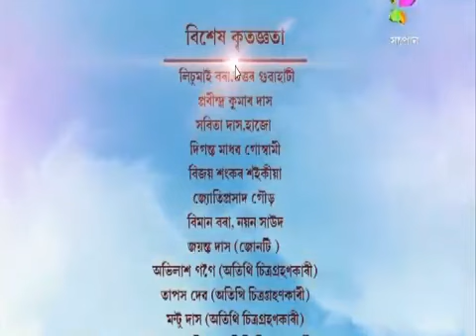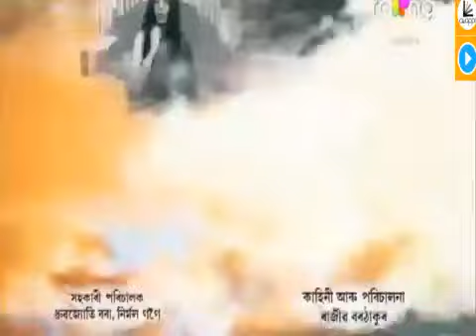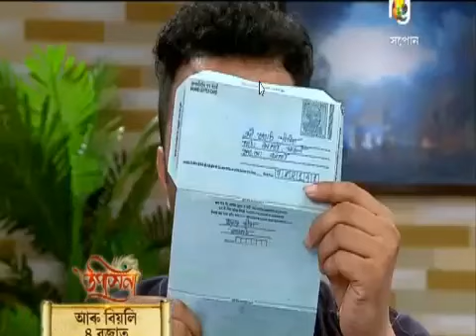Xopun-সপোন (The Dream) 8th Jun 2018 | Full Episode No 41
Xopun Episode 41 Xopun 41 Xapun Ep 41 Hopun Episode 41 Sapun Today Episode 41

Xopun 8th Jun 2018 | Episode No. 41

Xopun (সপোন) (The Dream) | 8th Jun 2018 | Episode No. 41

Xopun 08th Jun 2018
Xopun Mega Serial
Rang Tv
Entertainment serial
Xopun Xopun Xopun

Xopun, Hopun Episode 41 Xapun , 8th Jun Episode, Xopun last episode no 40
Sapun Assamese Serial

Assamese song
Assamese new song
Assamese latest song
Assamese modern song
Assamese bihu song
Assamese single mp3 song
Assamese hit song
Assamese super hit song
Assamese love song
Assamese sad song
Assamese Music tunes
Assamese sad music song
Assam Music
Assam Bihu
Live Assam Video
Assamese video
Assamese new video song
Assamese hit videosong
Assamese latest super hit music videos
Assamese music videos
Assamese news videos
Zubeen garg song
Angarag papon mahanta song
Neel Akash song
Kussum koilash song
Montumoni song
Latumoni rap song
Vreegu kashyap song
Nekib song
Bipin Chaudang song
Dikshu Sharma song
Krishnamani Chutiya Song
Babu Baruah song
Deboji Song assamese
Nilakshi Neog song
Deeplina Deka song
Priyanka bharali song
Zublee Barua song
Angarag song
Papon song
Zubeen live papon live
Montumoni live
Babu live
Assamese poem
Assamese news
News live, Pratidin Time
Assam Talks, Prag news

' Anup's vlogs '